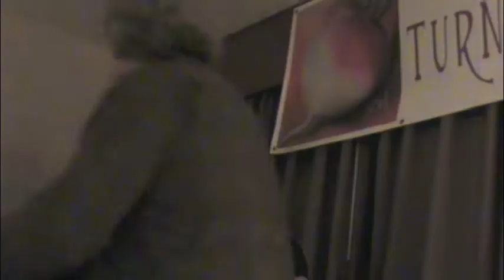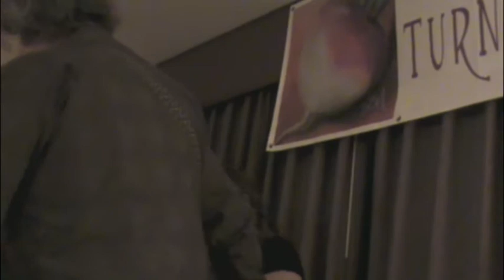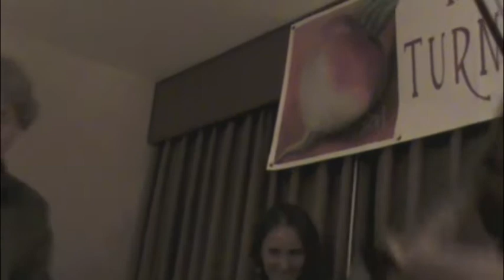turnips nerfa 2010 showcase and fun.